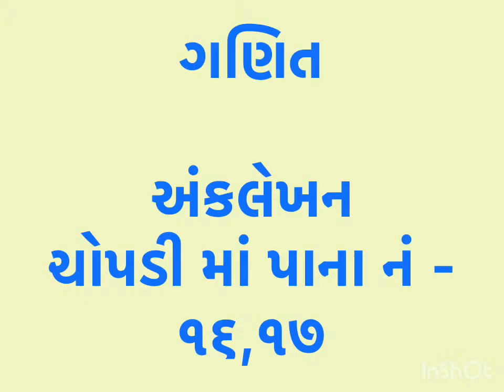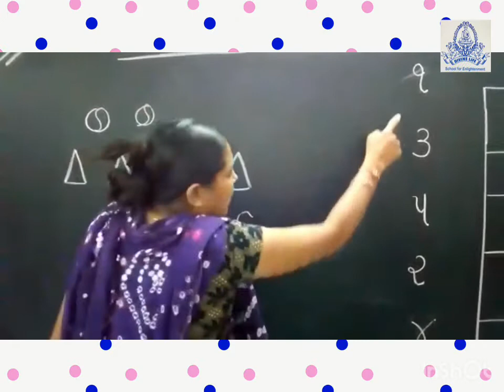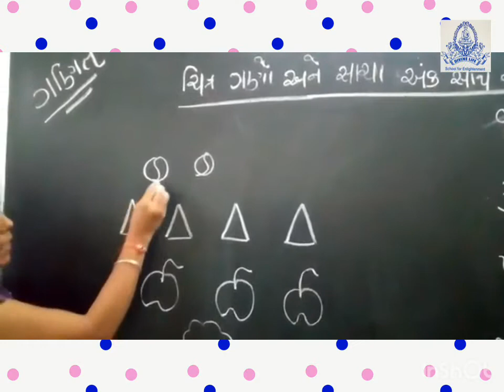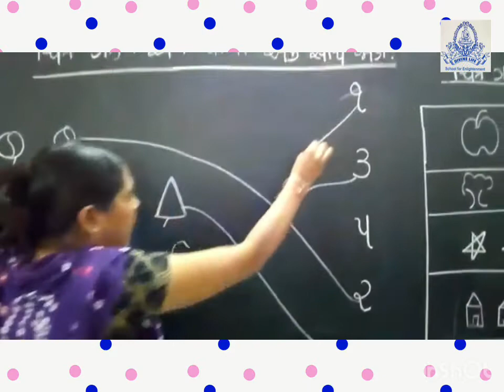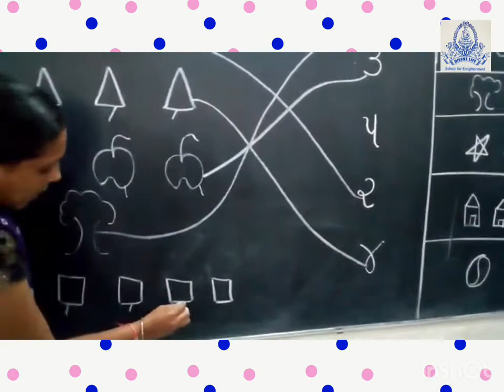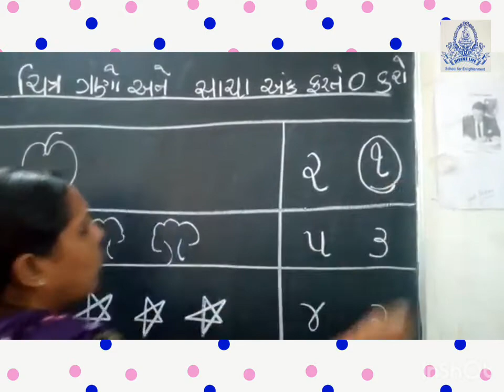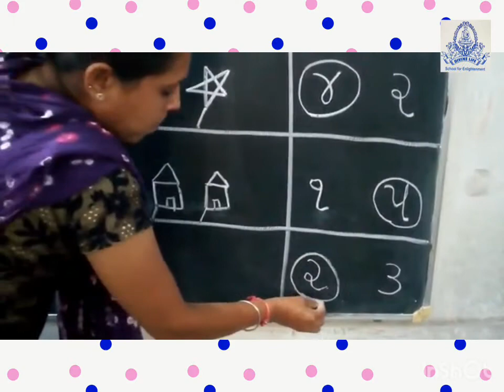જુ.કેજી ગણિત - અંક્લેખન ચોપડી માં પાના નંં-૧૬,૧૭ કરવું